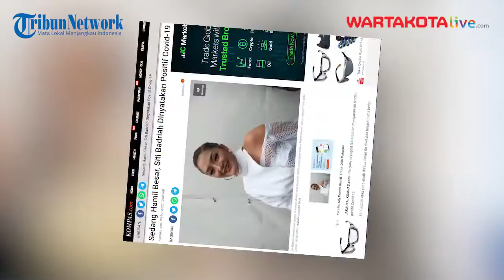Sedang Hamil Besar, Siti Badriah Dinyatakan Positif Covid-19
Penyanyi dangdut Siti Badriah mengabarkan tengah positif Covid-19. Siti Badriah atau yang akrab disapa Sibad itu diketahui tengah hamil besar, dua pegawai di rumahnya juga dinyatakan positif.